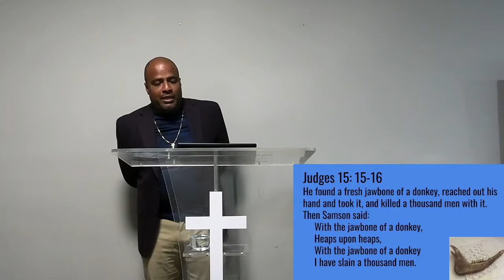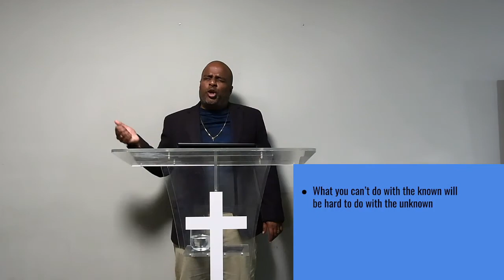Put On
-PRAY-BELIEVE-RECEIVE-

Location Address:
216 Doverwood Rd.